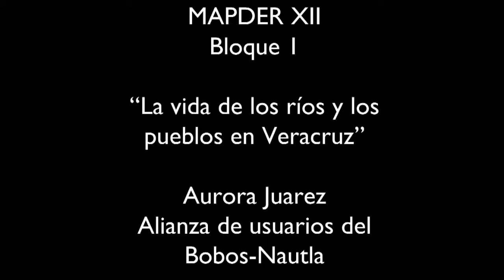MAPDER XII - Primer Bloque -3- Aurora Juarez - Alianza de usuarios del Bobos-Nautla